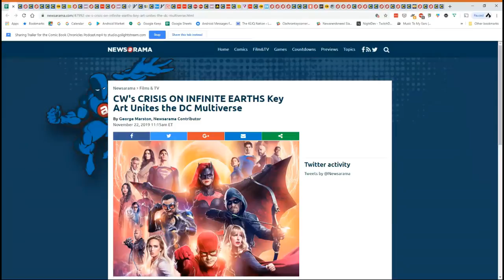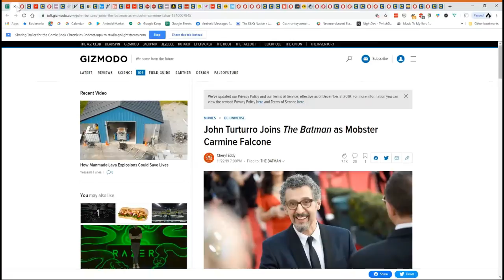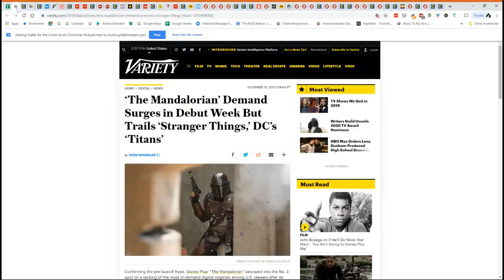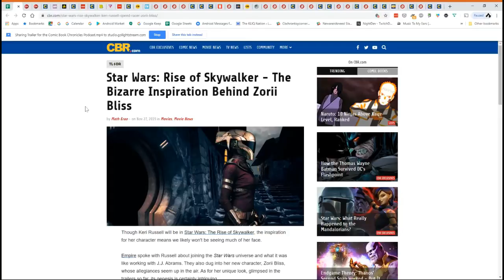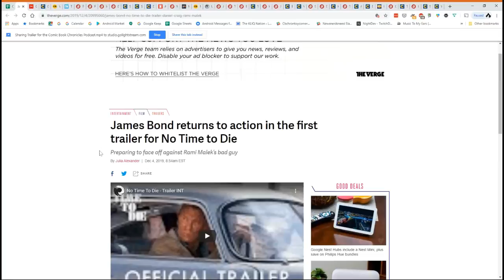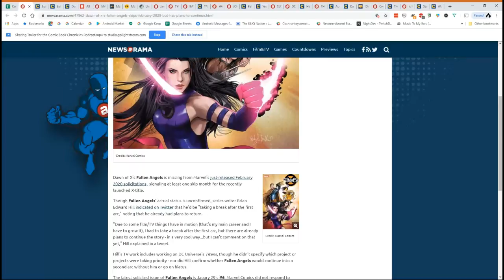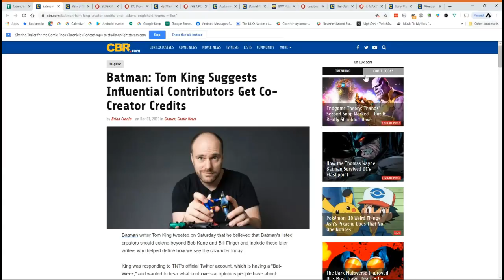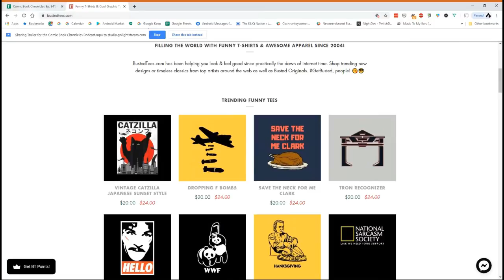Comic Book Chronicles Ep. 341: The Milky Smooth Stylings of Agent_70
Welcome to another exciting episode of Comic Book Chronicles!

After a week off for the Thanksgiving holiday here is the US, Agent_70 and Roddykat are back with 2 weeks worth of comic books goodness! As such, there is also 2 weeks worth of comic book news of the regular and cinematic varieties. And as an extra special treat, Agent_70 unveils his new acquisition from over the holiday (This is a good moment to say to maybe check out the video version of the podcast, sometimes). What you should ALWAYS check out? kliqsoftheweek (two weeks worth)! Dig in!

Comics reviewed this week include:
• X-Force #2
• New Mutants #2- -kliqoftheweek
• Killadelphia #1
• Valkyrie: Jane Foster #5 --kliqoftheweek
• Ironheart #12
• Invisible Woman #5
• Amazing Spider-Man #35
• Doctor Doom #3
• Justice League #37
• Black Cat #7
• Excalibur #3
• Marauders #3
• Daredevil #14 --kliqoftheweek
• Web of Black Widow #4
• X-Men #3 --kliqoftheweek
• Magnificent Ms. Marvel #10
• Annihilation Scourge Fantastic Four #1
• Annihilation Scourge Nova #1
• Over the Ropes #1 --kliqoftheweek
• The Butcher of Paris #1

Any comments or feedback on the show are greatly appreciated!